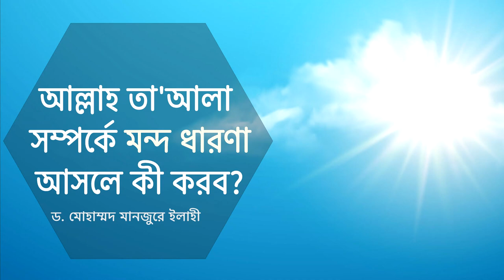আল্লাহ তা'আলা সম্পর্কে মন্দ ধারণা আসলে কী করব? ।। Dr. Mohammad Monzur-E-Elahi